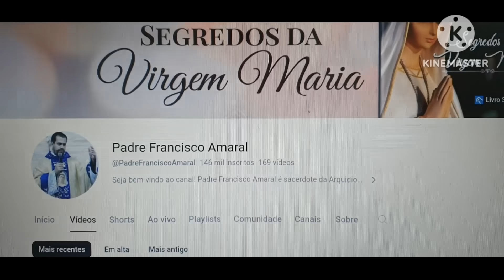Padre Francisco Fala Do Filme NEFARIOUS Que Está Bombando No Mundo.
Padre Francisco Amaral nos fala sobre o Filme Nefarious.
COMPARTILHEM! VEJAM TAMBÉM OS OUTROS VÍDEOS AQUI DO CANAL! DEIXE O SEU LIKE E O SEU COMENTÁRIO! ATIVE O SINO DE NOTIFICAÇÕES!